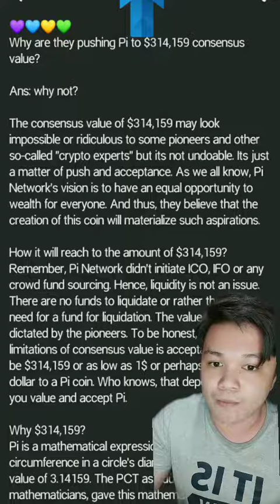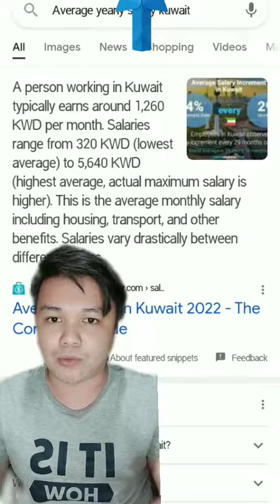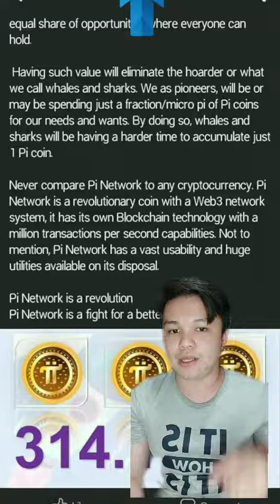Pi Network Pi Value Update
Pi Network Update
Pi Value
Pi code : cherdan